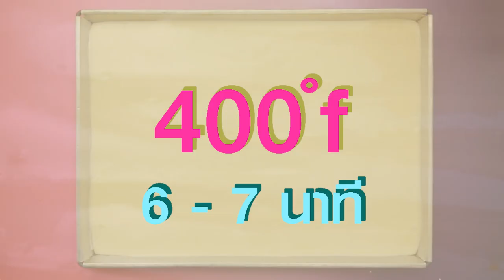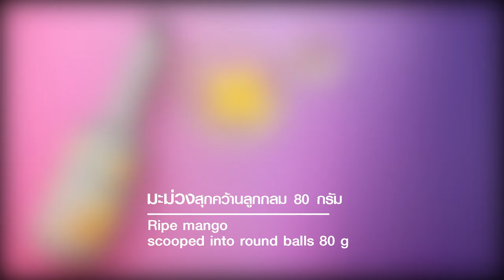เค้กโรลมะม่วงสด สูตรเด็ด...ทำง่าย...สไตล์ "อ.ยิ่งศักดิ์"